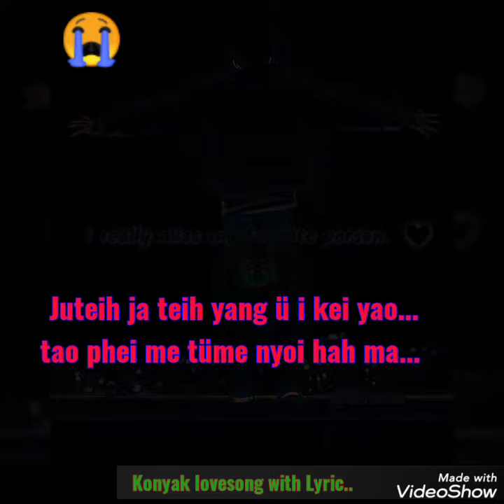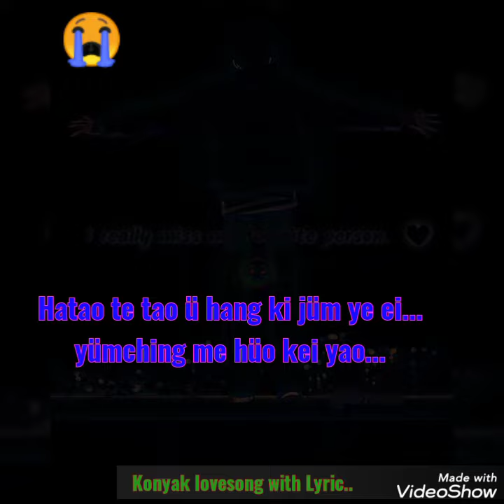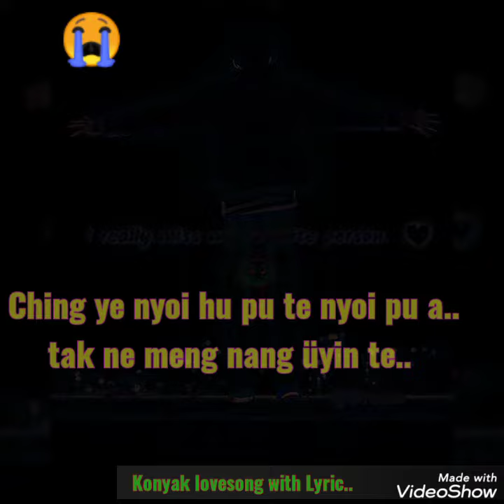Konyak lovesong (yongnok yannok me ngoh) wth lyrics...